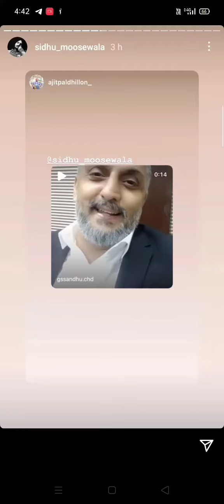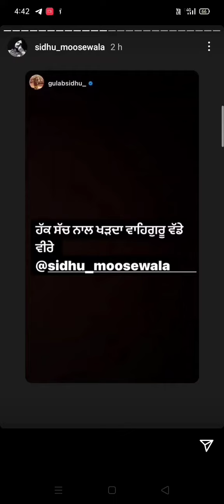ਸਿੱਧੂ ਮੂਸੇਵਾਲਾ ਨੇ ਠੋਕੀ ਮੰਝੀ ਡਾਕਟਰ ਵਿਜੇ ਸਿੰਗਲਾ ਦੀ ਕਿਹਾ ਹੁਣ ਦੱਸੋ ਗੱਦਾਰ ਕੋਣ ਮੈ ਜਾ ਇਹ ?